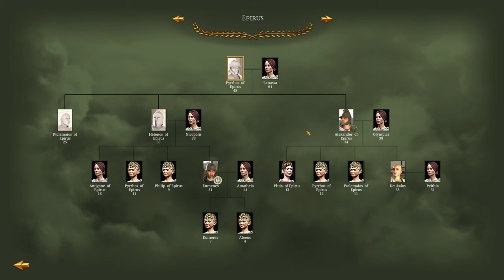THRACIAN THREATS!? - Let's Play RTR Imperium Surrectum v0.6 - Epirus Campaign - Episode #8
Finally a new campaign in RTR Imperium Surrectum. This one we'll be playing as Epirus trying to blitz the Antigonids! In Episode 8 we continue to deal with the relentless Antigonids whilst also getting threats from Thrace.

In this version you will find, among many other things:

32 Playable factions, including 11 brand new ones: Baktria, Epeiros, Achaian League, Aitolian League, Athens, Syracuse, Rhodes, Massalia, Kyrene, Boiotian League & the Saka!

00:00 In Today's Video
00:20 Intro and Recap
1:10 Campaign Map
6:30 The Battle of Argos Orestikon
13:45 Campaign Map
23:40 The Brave Battle of Pella
35:20 The Assault on Bokeria
40:30 Campaign Map
1:02:00 Subscribe, Like and Comment!

Players can now expand their armies and experience 16 additional factions that were previously locked, giving a grand total of 38 playable factions. In a first for Total War, you can now take your favourite faction to battle